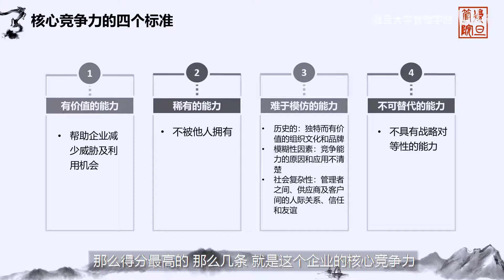华为的核心竞争力是什么？【大话战略】 - 复旦大学 Fudan University